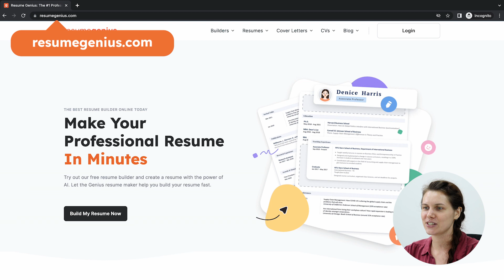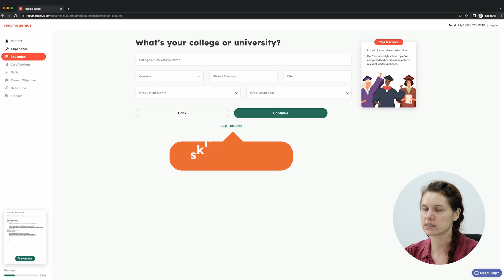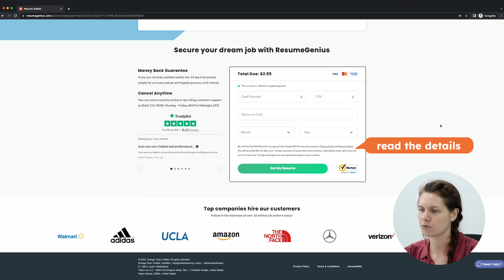Make Your Resume with Resume Genius | Builder Walkthrough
Learning how to build a resume? Explore the capabilities of the Resume Genius Builder in our in-depth walkthrough video! Available at resumegenius.com, our powerful, AI-driven resume builder helps you effortlessly make a resume that's professional and impactful.

Start your journey with Resume Genius by logging in and browsing our extensive selection of HR-approved resume designs. Our AI builder guides you through every step, suggesting unique, impactful content for each section of your resume. Backed by countless positive Resume Genius reviews, our full collection of resume templates hosts over 50,000 job-specific bullet points, ensuring a personalized fit for any role.

Whether you're creating a new resume or refining an existing one, Resume Genius simplifies the process and provides a superior resume-building experience that'll help you impress employers.

Contents of this video:
0:00 Basic info
0:24 Choose your template
0:39 Contact section
0:46 Work experience section
1:17 Preview
1:23 Education section, licenses and certifications
1:40 Skills section
1:46 Career objective
1:53 References
2:00 Additional sections
2:13 Preview
2:28 Download

Resume Genius is the world's premier resource for job seekers. If you're on the job hunt and looking for tools and advice, you've come to the right place. Millions of people worldwide use our online resume builder, career resources, and cover letter builder annually to improve their job applications. We want to simplify the sometimes tiring job-hunting process, so you'll find tips and resources on our YouTube channel to help you land your dream job.